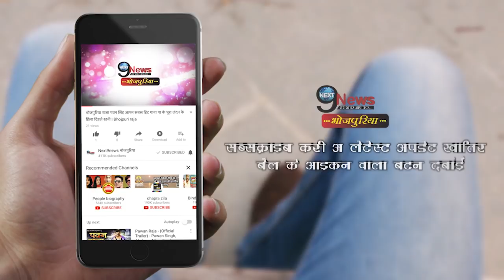फिल्म ‘मेहंदी लगा के रखना 2’ का ये गाना यूट्यूब पर मचा रहा हैं धमाल… | Film New Song | Superhit Song